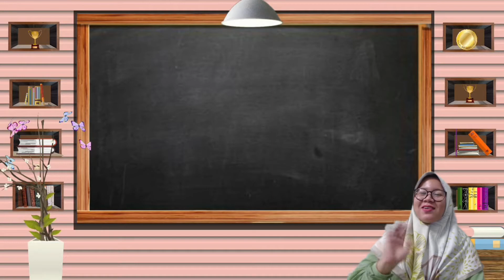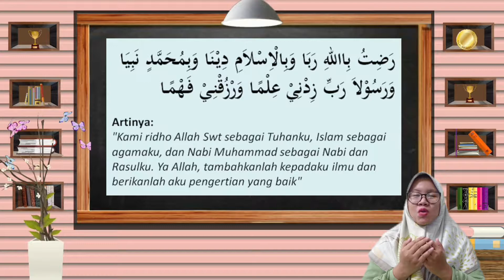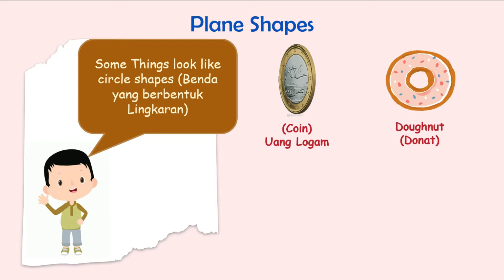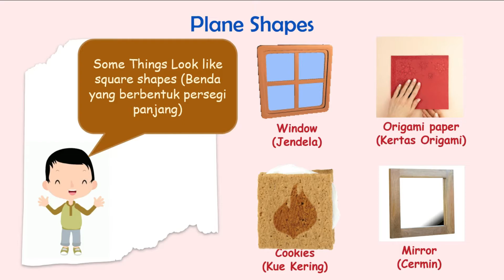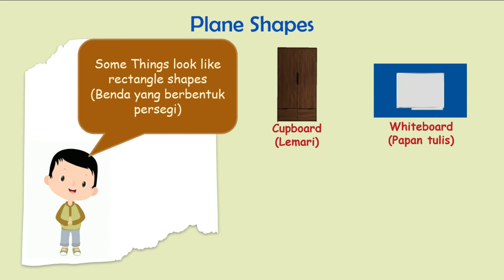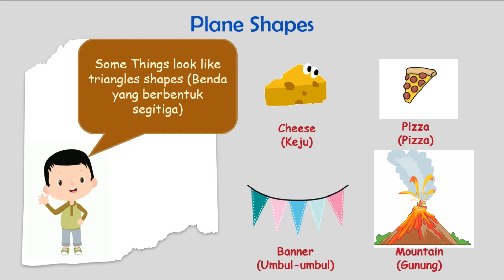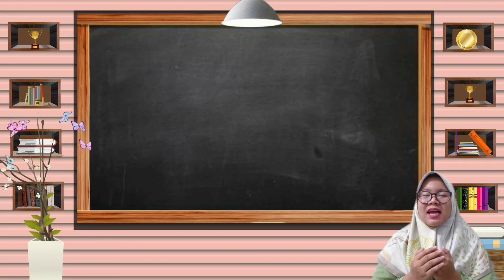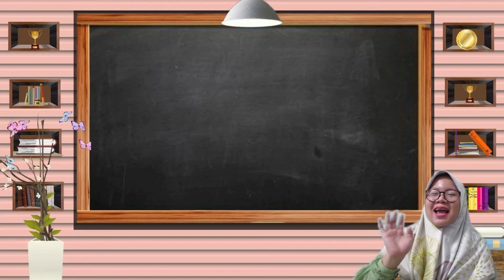Math Chapter 8 Part 1 | Plane Shapes Grade 1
Soundtrack:
- Commercial City Bose (Ost.Trail In The Sky)
- Rock on the Road (Ost.Trail In The Sky)
- Port Town Lure (Ost.Trail In The Sky)
- Traverse Town (Ost.Kingdom Heart)
- Joy (Ost.P3)
- Daystar_Twinkle Funny